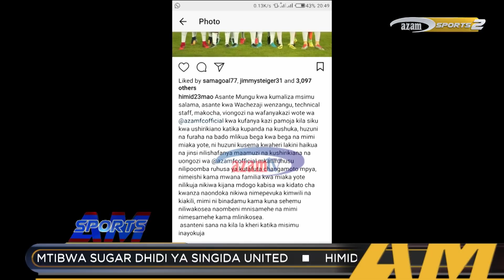“Niliibuliwa UMISETA,” Mchezaji wa zamani ya Simba, Mrisho Shaaban (SPORTS AM - 2/6/2018)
Je..! wajua kwamba kipaji cha mchezaji wa zamani wa Simba, Mrisho Shaaban kiliibuliwa katika mashindano ya UMISETA? Ifuatilie historia yake hapa.